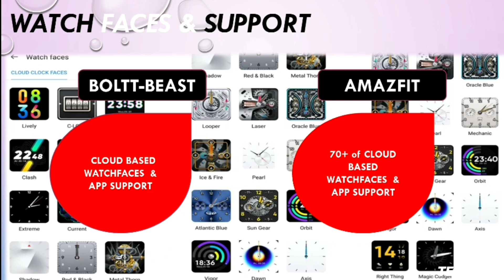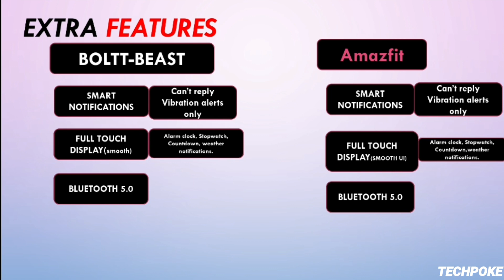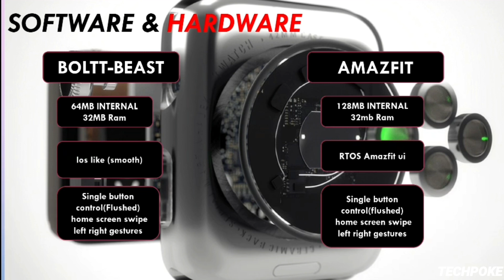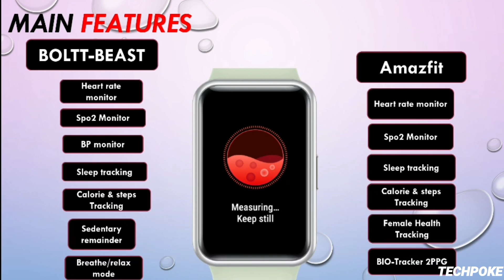Boltt Fire Beast Vs Amazfit gts 2 mini | deepdown comparison | is Boltt Beast better 🤔🤔 | Techpoke!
Gts 2 mini
boltt beast (low price)
boltt beast Black
boltt beast Blue
Hey guys aaj hum yeh dekhenge Gts 2 minj jyada better hai ya Boltt beast fire both are in somewhat different price segment so dkhte hain kya 2000 rs extra dena worth hai Amazfit gts 2 mini ke  lye??
 so i hope you wlil enjoy this brief review.
deep-down comparison

Guys this is my new ID on FB & Insta so follow me up for frequent updates.

Amazfit gts mini2  under 7000
Fire boltt beast under 3900
Fire boltt best watch of 2021
Amazfit gts 2 mini vs Fire boltt beast
spo2, BP monitor
Fire boltt beast sp02 monitor
Fire boltt beast Bp monitor
best watch under 4000
Amazfit vs Boltt
Amazfit gts 2 mini Spo2
Amazfit gts 2 mini GPS
Fire boltt beast Spo2